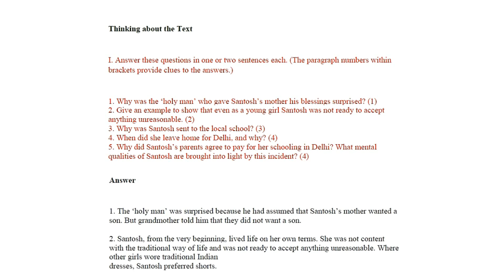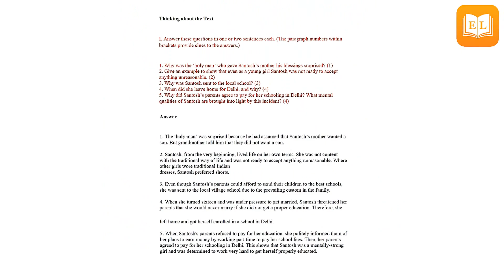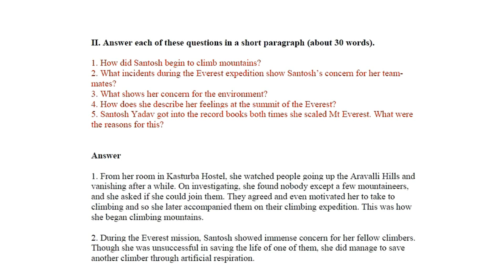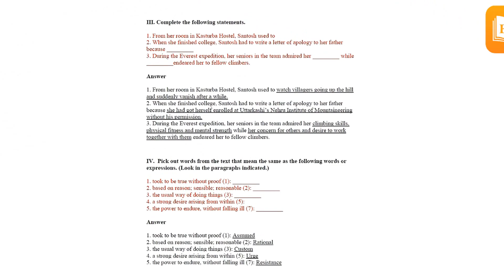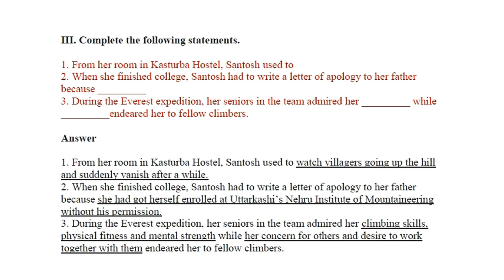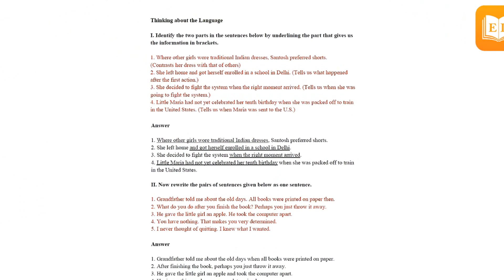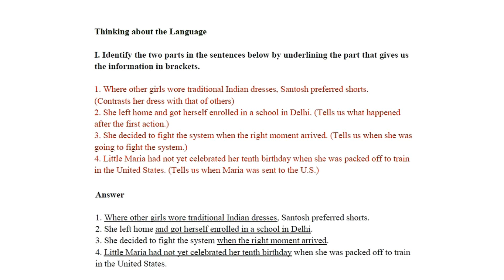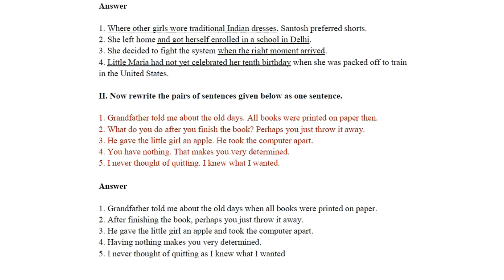Reach for the Top | Class 9 | English Beehive | Question and answers | Explanation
Reach for the Top By Santosh Yadav
Reach for the Top
Reach for the Top Class 9
Reach for the Top CBSE
Reach for the Top Question And Answers

This video video contains all question answers of this chapter. we hope it will help to understand this chapter question and answers.